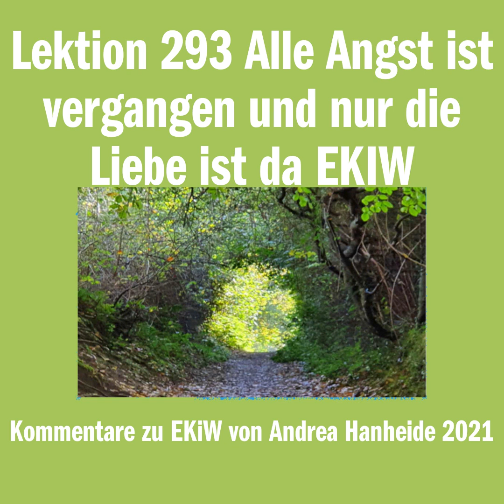Lektion 293 Alle Angst ist vergangen und nur die Liebe ist da EKIW